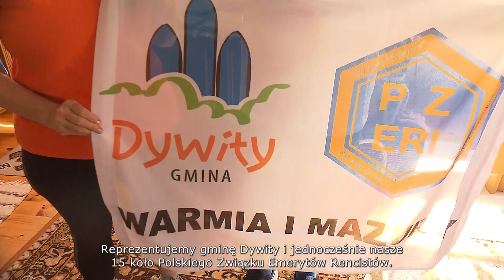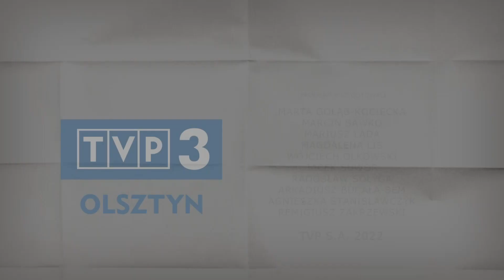MOJA HISTORIA odc. 7 - 2022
To, że na aktywność nigdy nie jest za późno wiemy od dawna. Ale czy wiecie, że ruch odmładza? Skutecznie przekonują o tym bohaterowie tego odcinka Mojej Historii .